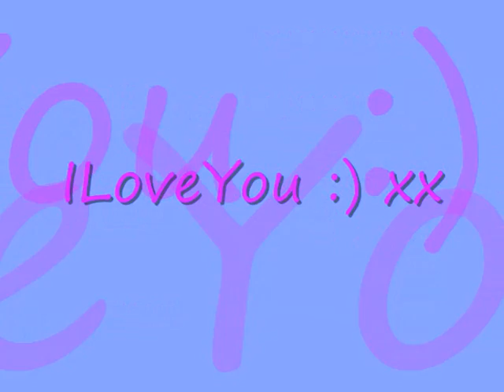uss xx.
this is me and my gawjuss baby girl, which i call mistymoo, i love her so much, and she alwas tries her best and i couldn't ask for more :) xxxxxxx